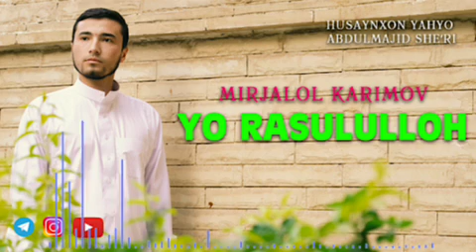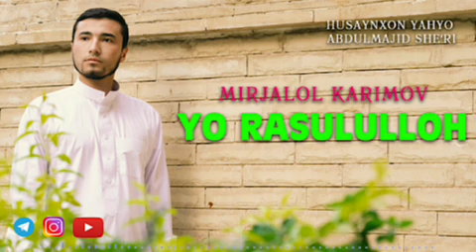Paygambarimiz muhammad mustafo sallalhohu alayhi vassalamga atab aytilgan go'zal qo'shiq